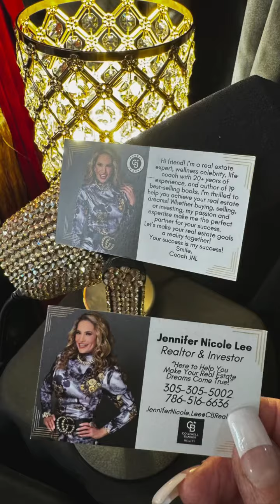JNL VIP Property of the Day! Visit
Hi real Estate friends! Come with me on my VIP Realty tour of the day! 🚨 $12,250,000 🚨🏡 5 Beds | 6 Baths | 5,374 Sq Ft
Hello VIP Real Estate Friends! 🌟This is an incredible Single Family estate located in a prestigious Coral Gables gated community. Completely renovated and boasting 6,790 SF of living space, this 5-BD, 5.5-BA estate sits on a massive 1.5-acre lot! 💫
✨ Property Features:
* Grand foyer entry with high volume ceilings and stunning oak hardwood floors throughout.
* Open family and dining room with a two-sided fireplace, coffered ceilings, and wet bar.
* Designer kitchen with Caesarstone quartz countertops, custom cabinetry, and luxury appliances.
* Award-winning outdoor areas designed by landscape architect Orlando Comas, featuring tropical landscaping, a grotto with a fountain, a pond, a pergola-covered patio, and a sparkling pool. 🌿🏞
* Includes a 2-car garage, impact windows and doors, and a new roof.
📲 Need a dream home, but not in South Florida? Reach out and let us get to work! 🌍💼
Visit my official real estate website JNLVIPRE.com to join my Inner Circle! I’m here to assist you in making your real estate dreams come true! 💫